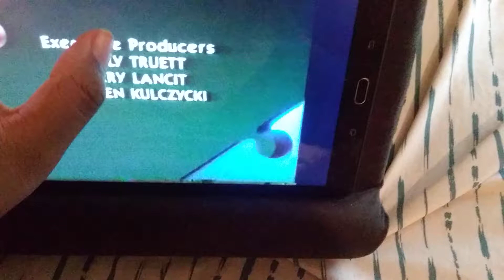KCET Los Angeles/Lancit Media (1994)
Taken From The Puzzle Place.